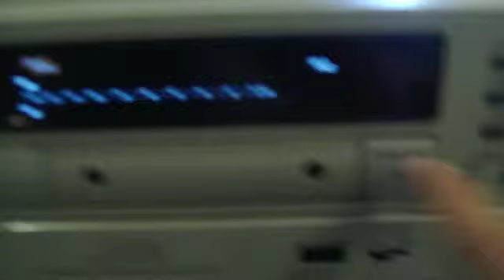Panasonic sv-3700 On Ebay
This is an item I am currently selling on ebay